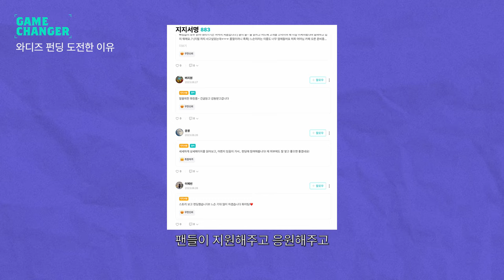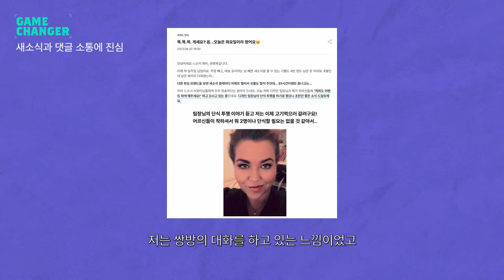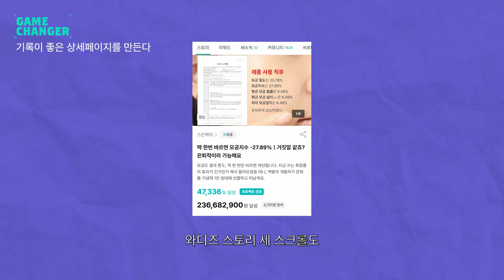첫 펀딩에 2억 달성하고 와디즈 1위 찍은 은퇴작 앰플의 성공 꿀팁ㅣGame Changer - 느슨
은퇴하겠다고 쓰니 팔리기 시작했다? 첫 펀딩부터 2억 달성한 와디즈 메이커 느슨! 느슨의 권병욱 디렉터는 와디즈 1위를 찍은 '은퇴작' 앰플을 개발한 화장품 BM입니다. 그는 와디즈 성공 꿀팁에 대해 아낌없이 얘기해줬는데요.
이거 다 경쟁 메이커에게 도움이 되는 것 아니냐며 농담을 하기도 했습니다. 영상을 끝까지 보시면 그가 전하는 와디즈 펀딩 성공 방법을 모두 터득하실 수 있을 거예요!

TIMELINE

00:00 인트로
00:19 와디즈 뷰티 카테고리 메이커, 느슨 권병욱 소개
00:23 와디즈 펀딩을 시작한 이유
01:40 첫 펀딩부터 2억 달성할 수 있었던 비결은?
02:40 새 소식과 댓글 소통에 진심인 브랜드
03:26 후킹되는 상세페이지가 나올 수 있었던 이유
04:05 기록이 중요한 이유 - 상세페이지 작성 팁
05:13 혼자서도 할 수 있는 와디즈 펀딩
05:51 시니어 창업에 와디즈를 추천하는 이유